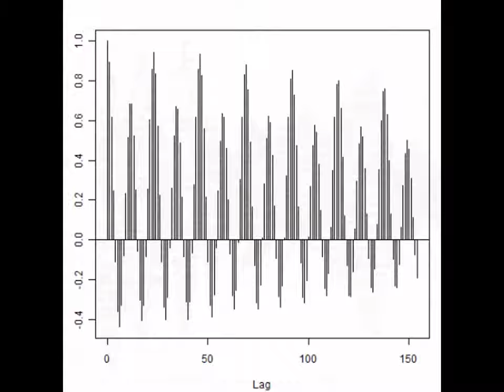スライドショー 超音波洗浄実験（超音波伝搬周波数の制御） Supersonic wave (basic experiment)